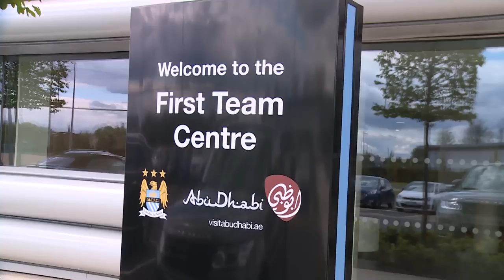MAYWEATHER v PACQUIAO | Players Predict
Mayweather v Pacquiao | See who the players think will win the fight?